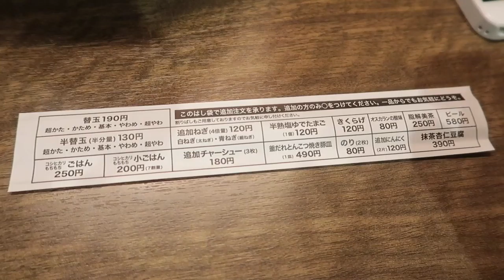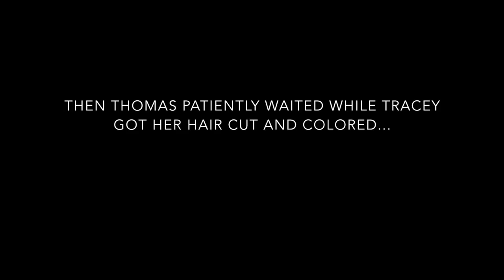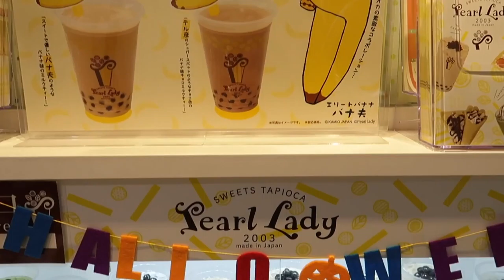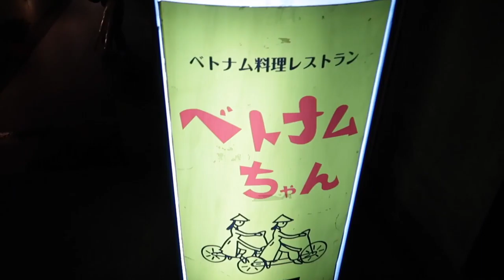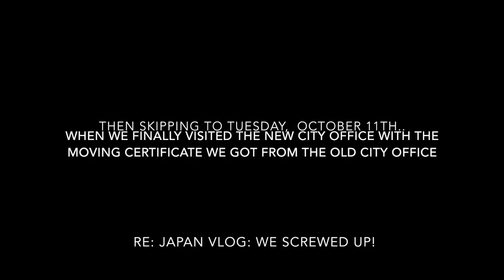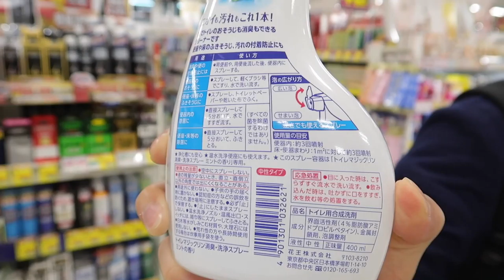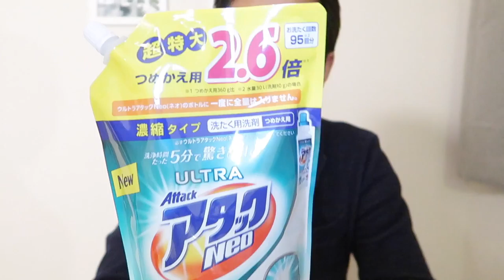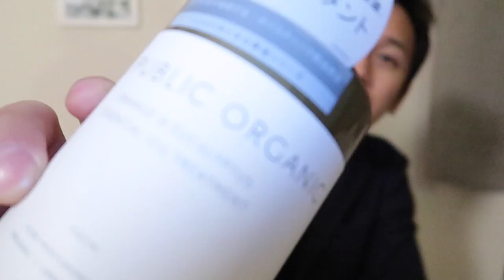JAPAN VLOG: TRACEY'S HAIRCUT + STORY TIME WITH THOMAS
Hello Everybody!

We would like to first thank everyone for their well wishes for Tracey to get better! She is slowly getting there and truly appreciates the love. She almost has her voice back!

As mentioned in our last video description, we are trying our best to upload more frequently so that we can be more up-to-date with our videos.

In this VLOG, Tracey gets a haircut for the first time in Japan, and Thomas goes on another rant (or "Story Time" as he would rather like to refer it to.. ;)).

We truly are working hard to provide lots of videos for you guys to see. Hope you guys enjoy it as much as we do!

Cheers!

Thomas & Tracey

P.S. We are over 700 subscribers...?!?!?! HOLY MOLY! Thank you SO MUCH!!